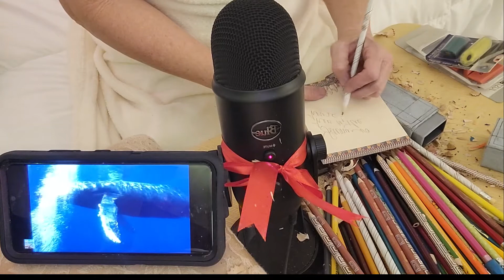ASMR Sharpening Pencils (No Talking) Go To Sleep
79 Pencils sharpened!
Let me know what kind of tingles you like or sounds that you want to hear more of or for me to make a video with that particular sound. I love making videos and I AM here for you!
I LOVE YOU! SEE YA!
Love, Lavonne

Blue Yeti Mic
Microsoft Surface Pro7
Blue Parrot Headset
OneOdie DJ Headphones
GoPro Hero9 Black
Signature Blue Wig :-)